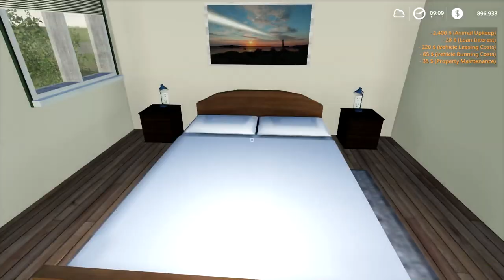Planting cotton with new tractor and planter | Lone Oak Farm | Farming simulator 19 | Timelapse #22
Welcome back to the Lone Oak Farm Timelapse. First, let's bring wheat to our brewery. Now we will load beer pallets and delivery at the point of sale. The next morning we again sell beer pallets. After that, we buy a new tractor and planter and deliver to our farm yard. We fill the planter with liquid fertilizer and seeds and go to the field to plant cotton. Our wheat is ready to harvest, let's head a combine harvester and a truck with a grain trailer to the field.